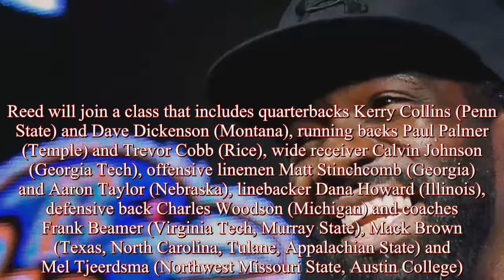Former Ravens and Miami safety Ed Reed will be inducted into College Football Hall of Fame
Former Ravens and University of Miami safety Ed Reed is eligible for induction in the Pro Football Hall of Fame next year.But he learned Monday that he has already gained inclusion in the College Football Hall of Fame in December.Reed, a two-time first team All-American in his college career at Miami from 1998 to 2001, was one of 10 players and three coaches to be announced as part of the 2018 College Football Hall of Fame class.The announcement was made Monday by the National Football Federation and the College Hall of Fame.The 2018 class will be enshrined at the 61st annual NFF Awards Dinner on Dec.4 at the New York Hilton Midtown hotel.Reed will join a class that includes quarterbacks Kerry Collins (Penn State) and Dave Dickenson (Montana), running backs Paul Palmer (Temple) and Trevor Cobb (Rice), wide receiver Calvin Johnson (Georgia Tech), offensive linemen Matt Stinchcomb (Georgia) and Aaron Taylor (Nebraska), linebacker Dana Howard (Illinois), defensive back Charles Woodson (Michigan) and coaches Frank Beamer (Virginia Tech, Murray State), Mack Brown (Texas, North Carolina, Tulane, Appalachian State) and Mel Tjeerdsma (Northwest Missouri State, Austin College).“We are extremely proud to announce the 2018 College Football Hall of Fame Class,” said NFF chairman Archie Manning.“Each of these men has established himself among the absolute best to have ever played or coached the game, and we look forward to immortalizing their incredible accomplishments.” Reed is the seventh player in Miami history to be inducted into the College Football Hall of Fame.His 21 career interceptions and 389 interception return yards still stand as Miami and Big East records.Reed played 11 of his 12 seasons with the Ravens.He was inducted into the team’s Ring of Honor on Nov.